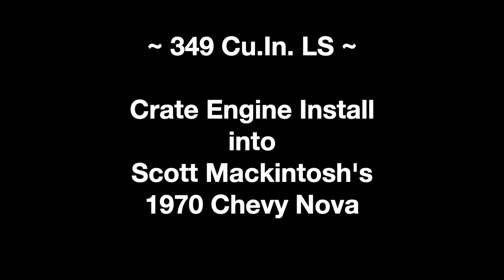349 Cu.In. LS Test Fit 1970 Chevy Nova SS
Join Steven Shumey of CE Performance Crate Engines as he thoughtfully installs, with friend and customer, Scott Mackintosh, the recently dyno tested 1.889 horsepower per cubic inch 349 LS into Scott's 1970 Chevy Nova. Also being installed: a Tremec Magnum 6-speed transmission (which will be mated to 4.56 gears to perfectly take this Nova through the RPM range!)